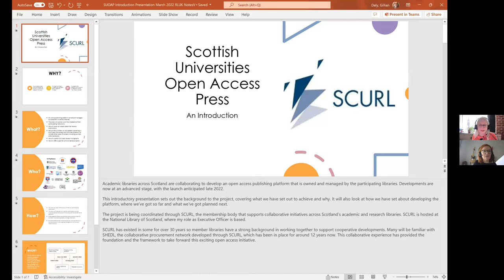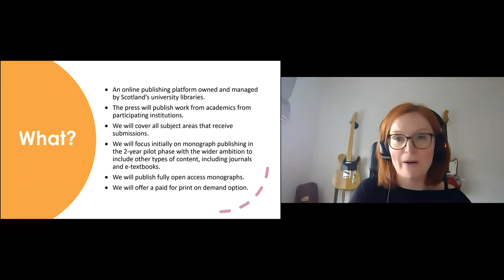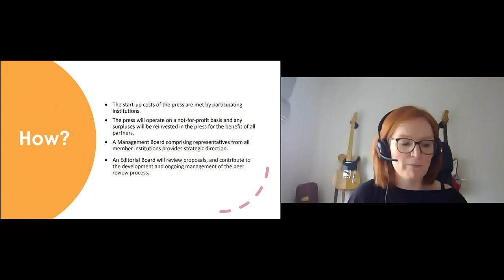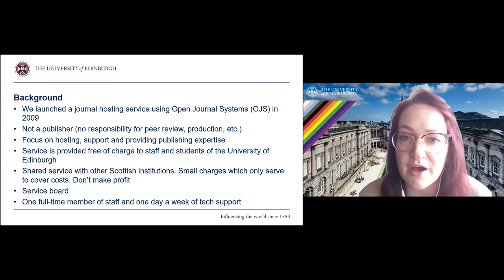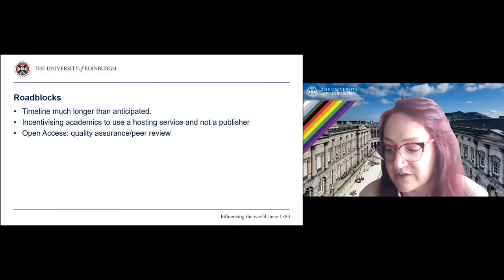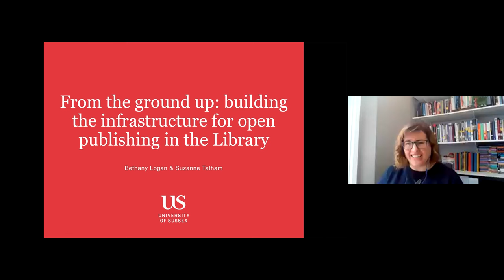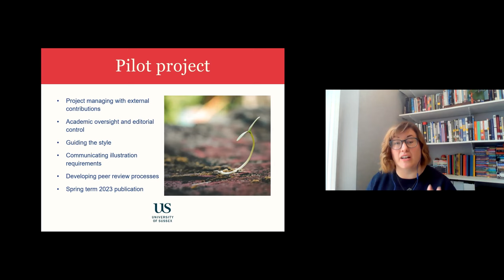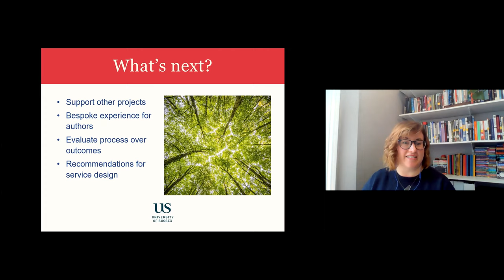RLUK22 | Open access publishing in the library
RLUK22 Conference

This roundtable explores the role of libraries in open access publishing at both an institutional and consortial level.

Chaired by Jane Harvell, University Librarian and Director of Library Service, University of Sussex.

Panelists:

Bethany Logan Research & Scholarship Librarian, University of Sussex
Gillian Daly, Executive Officer, SCURL
Rebecca Wojturska, Open Access Publishing Officer, University of Edinburgh
Suzanne Tatham, Associate Director (Library), University of Sussex